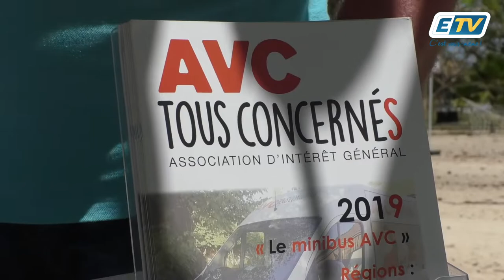Êtes-vous préparé en cas d'AVC?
300 morts par ans en Guadeloupe
Retrouvez toutes nos émissions et reportage en REPLAY sur :